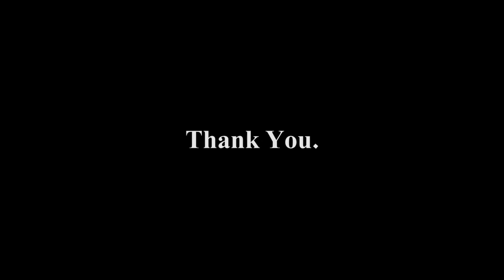Ivo: A Film by Alex Whetham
Reuploaded from the Alexo Channel